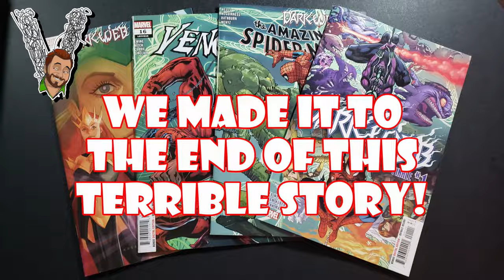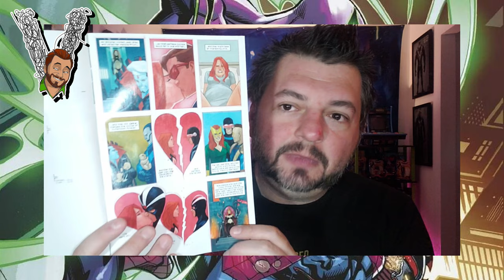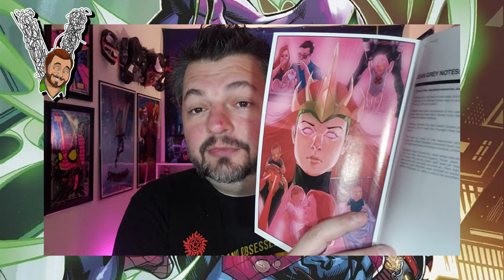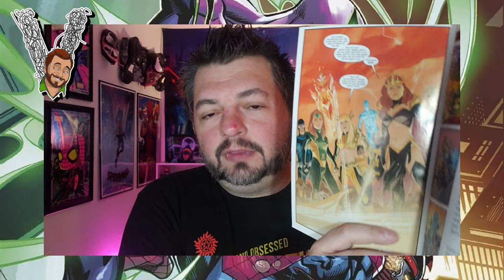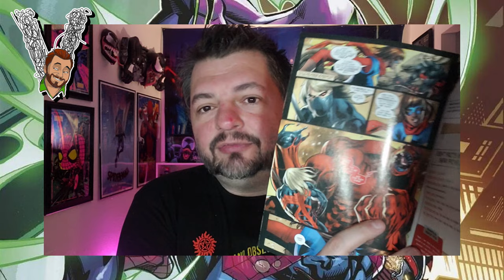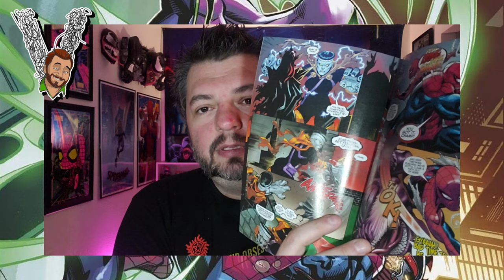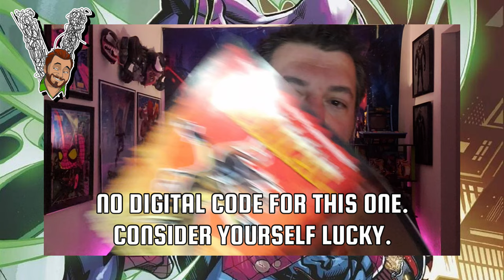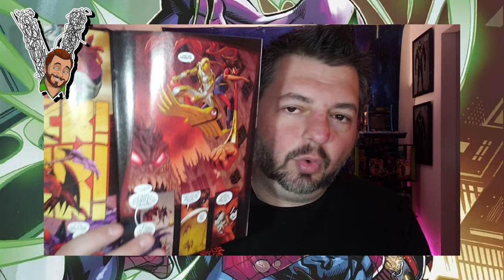Venom Vlog #774: Dark Web Conclusion Breakdown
My quote for the TPB collection:  "Dark Web sucks! Plain and simple! Trees died for this? A great example of what bringing your D game looks like. Reading it felt like visiting a dentist and proctologist at the same time!"